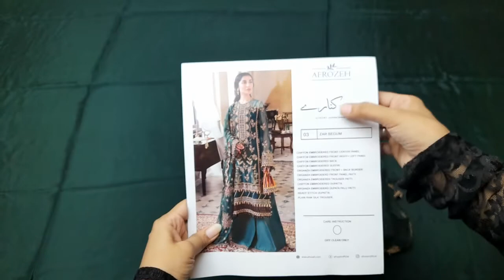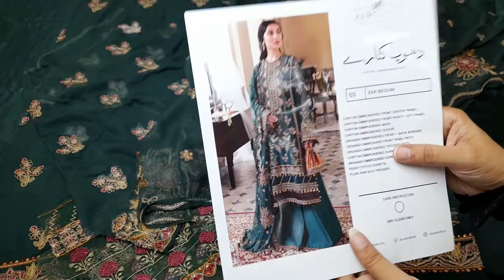Designer Replica Dresses - Jorra Clothing Store